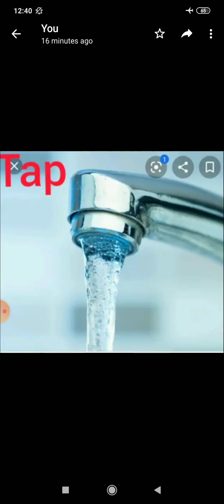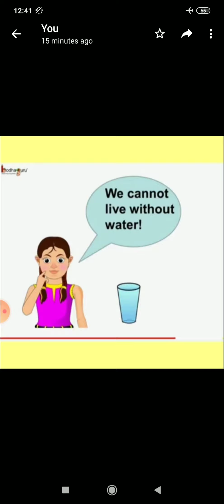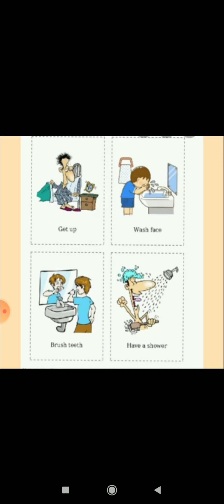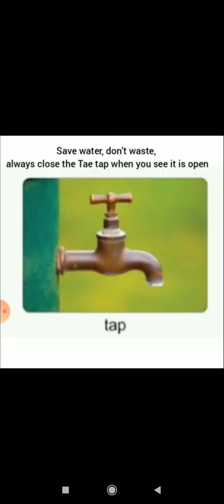The water around us ( UKG STUDENTS)